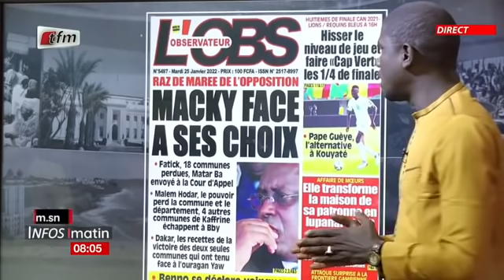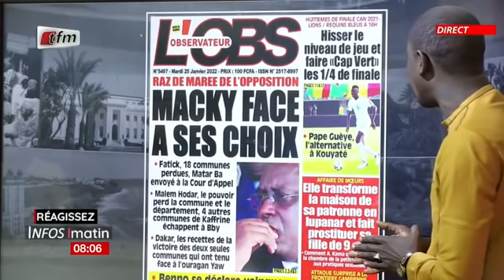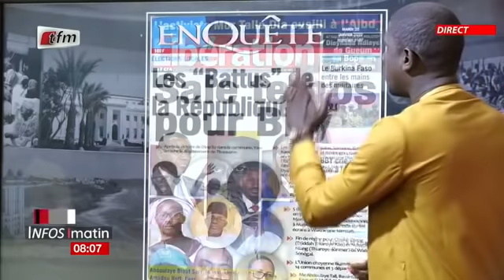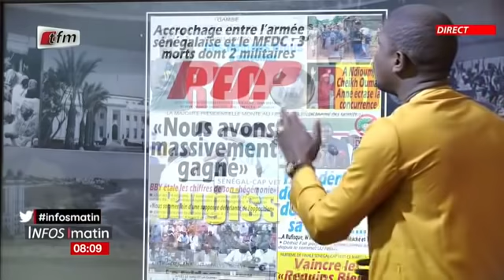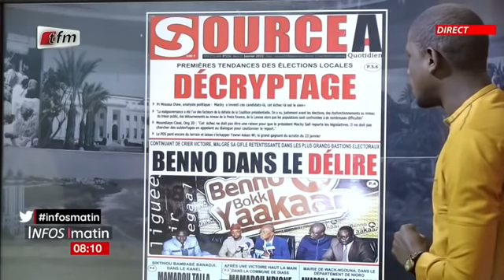Infos du Matin - 25 Janvier 2022 - Yenekay yi ak Cheikh Diop